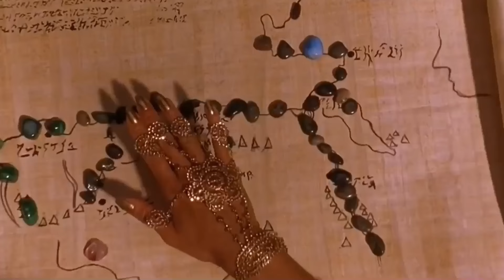Natural Powered Soldier Attack On Deadliest King Who Has Dark Witch Powers But He Combine All Tribes